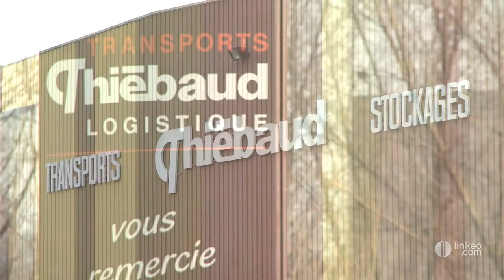THIEBAUD TRANSPORT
Situé dans le bassin Chambérien, au carrefour des grands axes européens, les transport Thiebaud sont spécialisés dans le transport routier national et international depuis plus de 50 ans.
Lot partiel ou complet, groupage, notre flotte de véhicules personnels et nos partenaires vous garantissent, souplesse, flexibilité, réactivité et respect des délais.
Face à une demande grandissante, Thiebaud logistique est créée en 2007 et s'occupe de gérer le stockage, la prise de commande et toutes les activités connexes liées à la logistique. Grâce à des équipements à la pointe de la technologie, telle que la liaison E.D.I, nous vous garantissons une efficacité optimale. Desormais Thiebaud transport logistique c'est une aire de dégroupage et de tri de 500 mètre carré, une capacité de stockage supérieur à 10 000 mètre carré, 17 ensembles articulés tous équipés de haillons élévateur et 3 semis frigorifique ainsi qu'un vehicule leger jusqu'à 3 tonne 5.